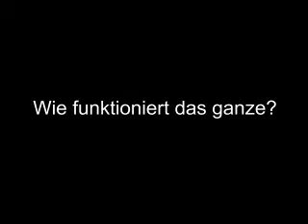Licht Sprachsteuerung via RPI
Mit ziemlich einfachen Mitteln und etwas Programmierkenntnissen in JS, PHP, Pearl und C++ kann jeder seine eigene Sprachsteuerung für sein Licht basteln ;-)